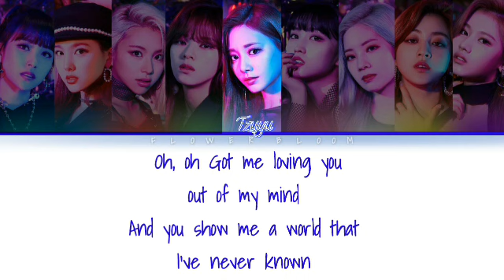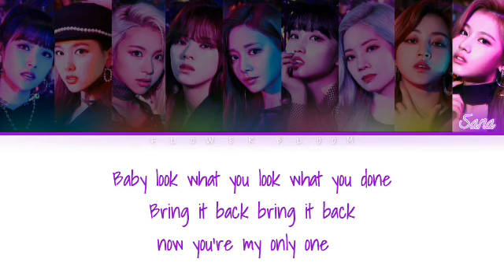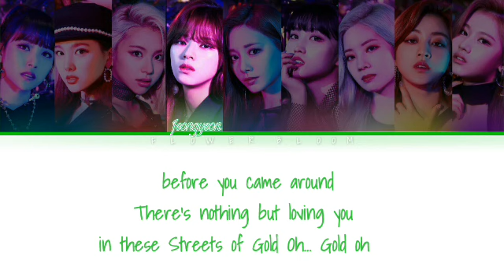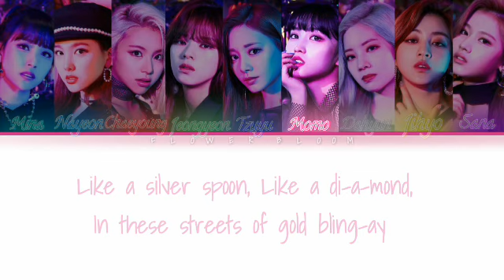How Would Twice Sing "Streets Of Gold" By Z-Girls | Color Coded Eng Lyrics